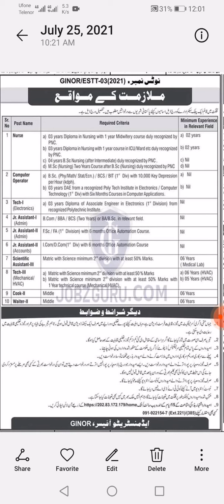PAEC New jobs 2021